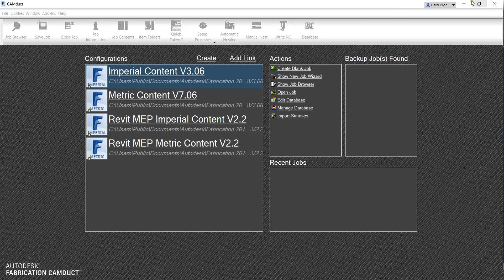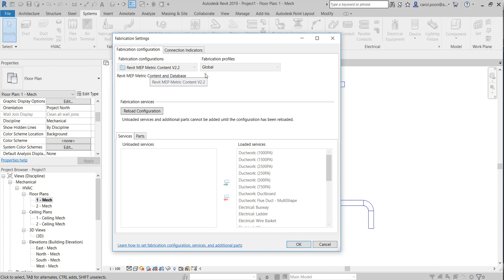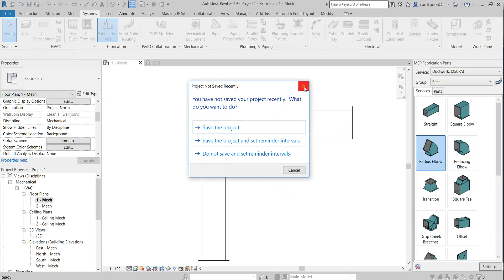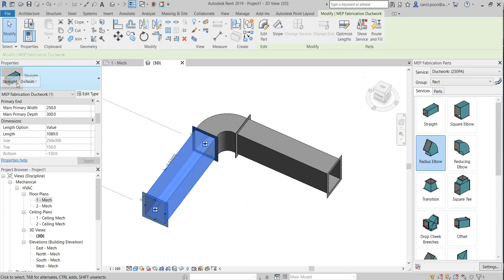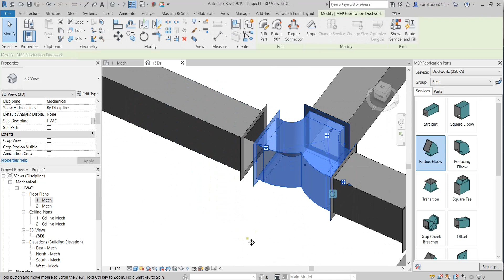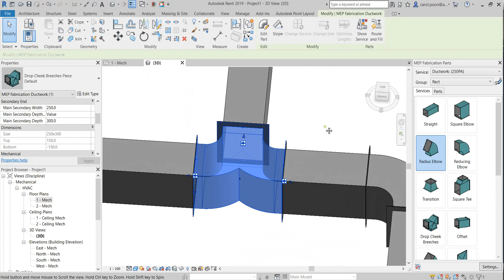Revit MEP to Fabrication Model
Revit 2019
CADMEP 2019
CAMDuct 2019